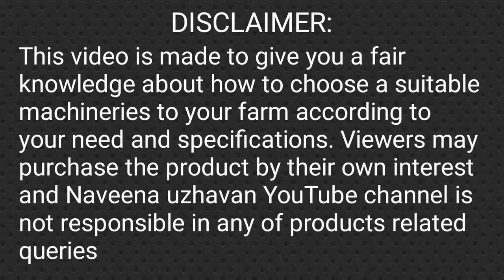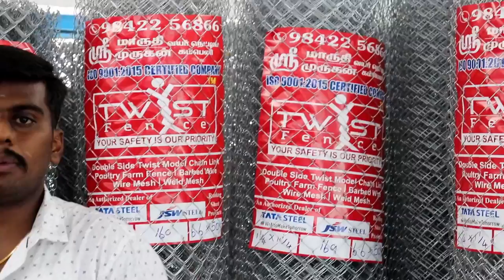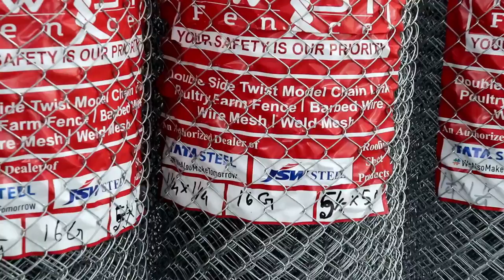நீங்கள் கேட்கும் அளவுகளில் கம்பி வேலிகள்! குறைந்த விலையில் - Direct From Manufacturer Maruthi Fence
Maruthi Fence - Coimbatore:
Contact Numbers:

Adress :
191A, Trichy Main Road Chinthamanipudur Near To Pampatti Privu, Coimbatore, Tamil Nadu 641103